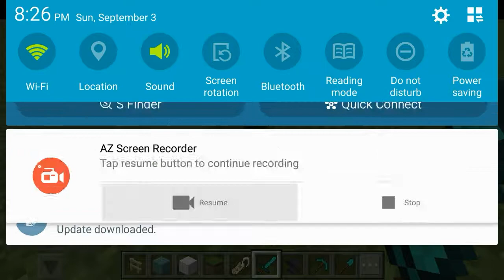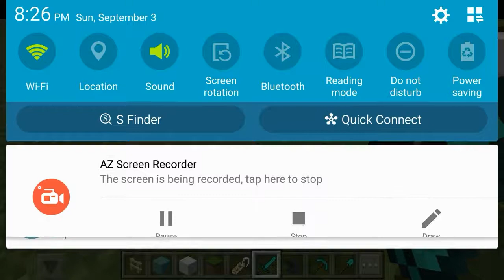THE LAG WAS OVER 9000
Lesson learned NEVER give Hanna a horse spawn egg.